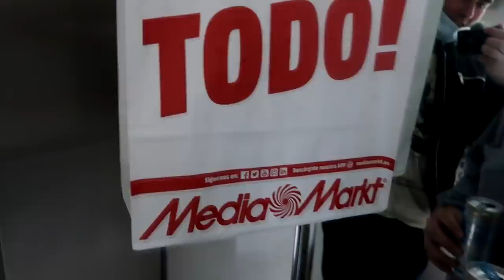VILDESTE FEST PÅ KÆMPE BÅD - Spanien Vlog #2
FØLG MIG PÅ INSTAGRAM (JEPPE OLGAARD)